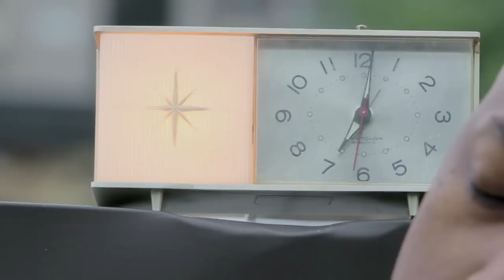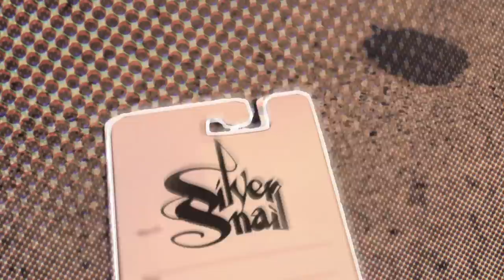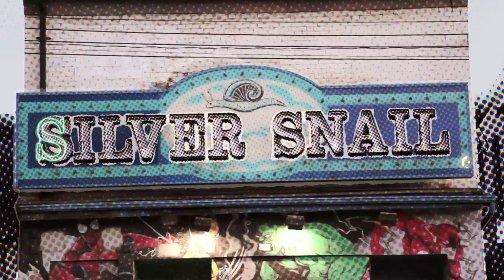Wordburglar "Rhyme O'Clock" Official Video feat. More or Les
"Rhyme O'Clock" from Wordburglar's album 3RDBURGLAR! / Instagram: @theWordburglar / Twitter: @Wordburglar

UPCOMING TOUR DATES, NEWS AND PODCASTS and more at:
WORDBURGLAR.COM

Lyrics by WORDBURGLAR & MORE OR LES
Beat by Fresh Kils
Cuts by Uncle Fes

Presented by The NE! Creative Group
Produced by Shut Up & Colour Pictures

Directed by J.Levangie
Executive Producers: John Nadalin, RT!,
Produced by: Marc Tetreault & Rinku DasGupta

DOP: Catherine Lutes
VFX: Sebazistan
Editor: Jason Levangie Rob Tough
Colourist: Doug Woods